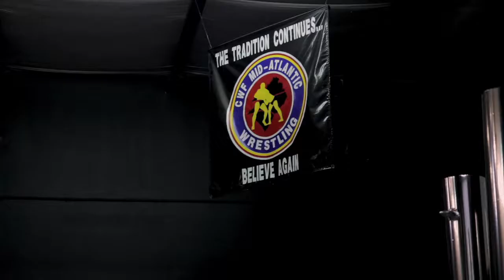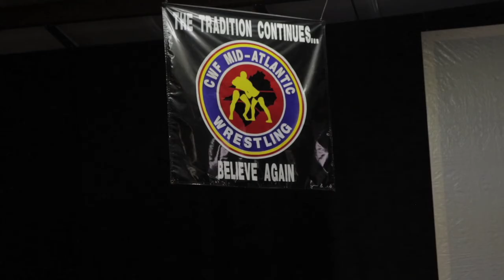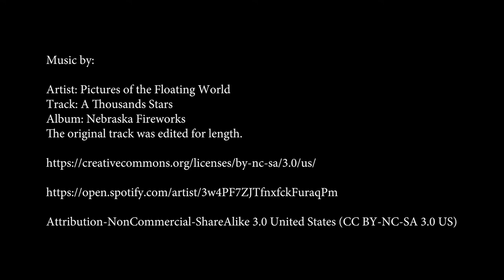MOVIE TRAILER: 'The Boys of Gibsonville' Documentary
Coming in late 2017 - From the mind of the director of 'Barbed Wire City', John Philapavage, and Spaceship Brain Productions, comes 'The Boys of Gibsonville' - a special documentary focusing on the lives of wrestlers Trevor Lee and Nick Richards leading up to their battle in CWF Mid-Atlantic in the summer of 2017.